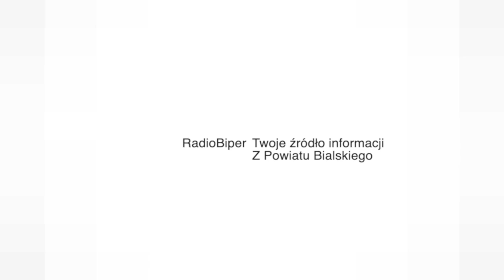Człowiek największą wartością organizacji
Wykład „Servant Leadership jako przywództwo w służbie człowiekowi” wygłoszony przez generała broni Wojska Polskiego dr Jarosława Gromadzińskiego